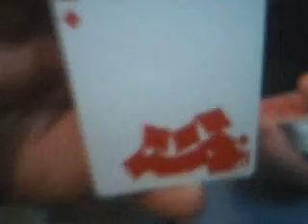Assaulted Ten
I assault this Ten of Diamonds.